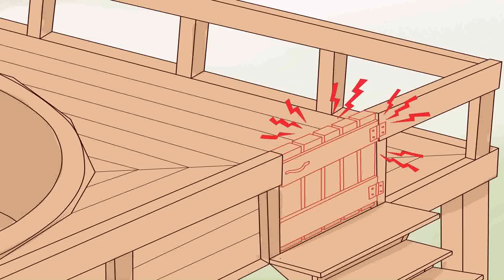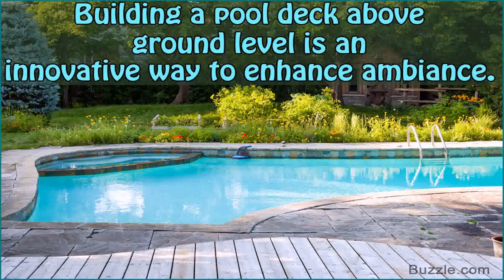How To Design A Deck Around An Above Ground Pool